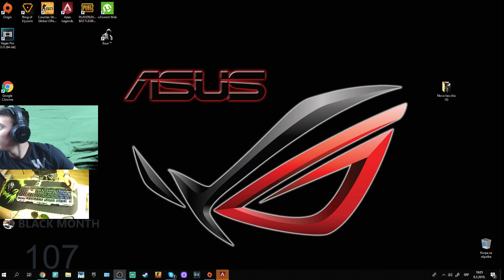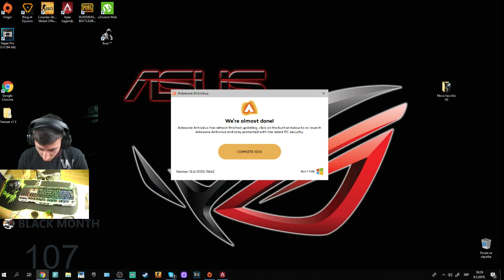APEX sad CUSTOM